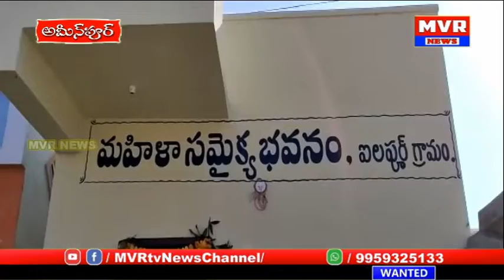అమీనపుర్ ఐలాపూర్ సర్పంచ్ మల్లేష్ యాదవ్ నిర్మించిన మహిళ భవనాన్ని ప్రారంభించినఎమ్మెల్యేమహిపాల్ రెడ్డి